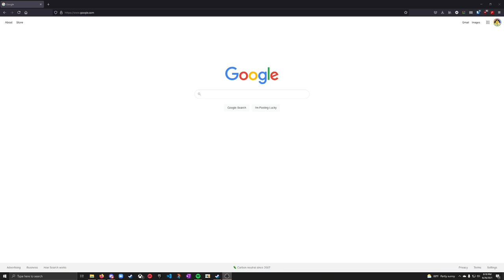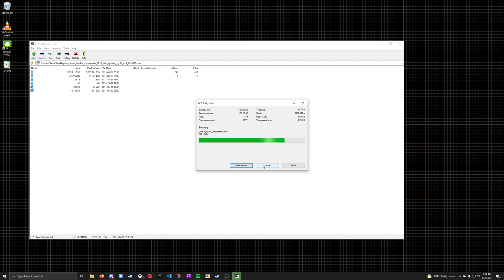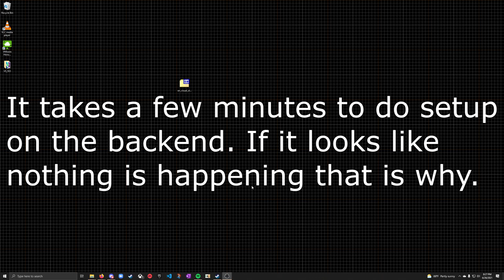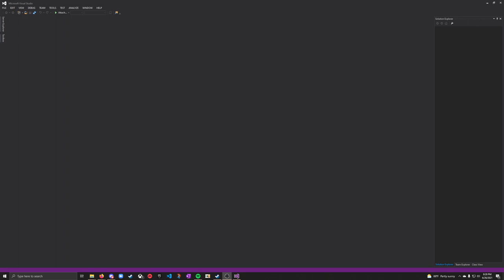How to Install Visual Studio 2013 Community Edition (2021)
This video walks you through how to install Visual Studio 2013 Community Edition.